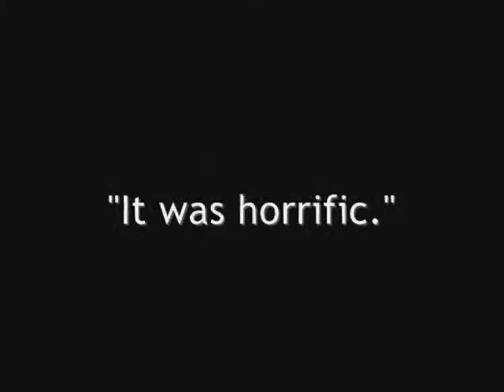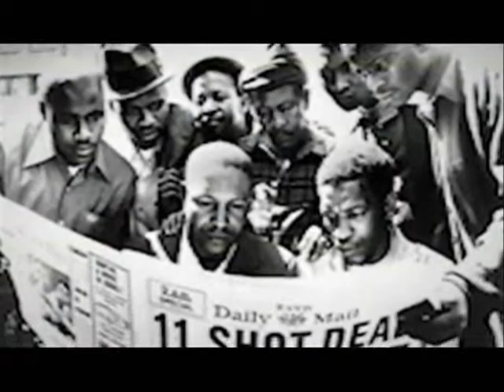MOMENTS with Sister Ethel: "It was horrific."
Sister Ethel's journey and struggles of her work and mission in South Africa.